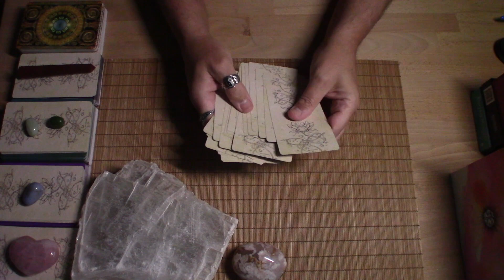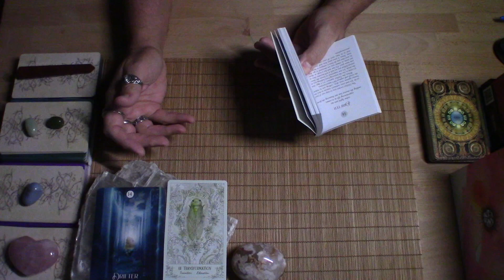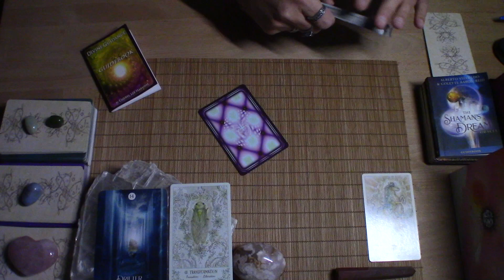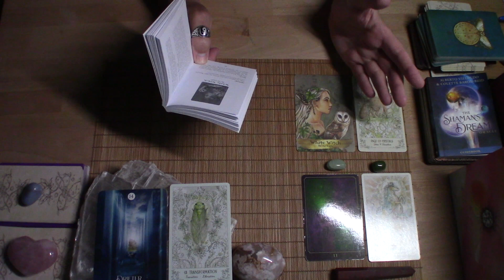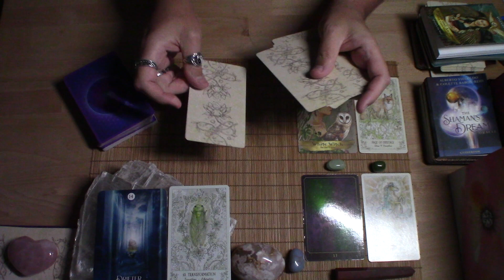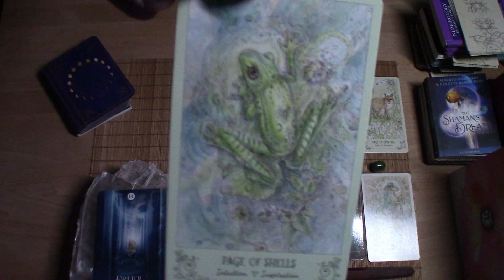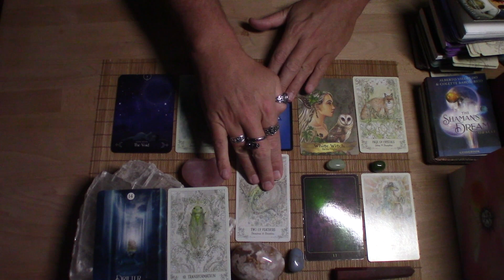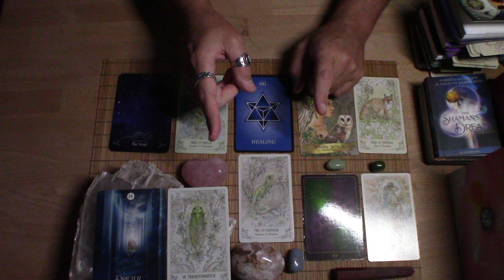♑️ CAPRICORN-NOV 2022-MONTHLY READING 🌟 WOO HOO! A MENTAL TRANSFORMATION MAKES YOUR HEART SING!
What does Spirit want us to know about our Mind World? We ask the Creator this question as we reflect on the energy of the 11th Chakra. This reading is for the sign of Capricorn Sun, Moon, Rising, or if you have Capricorn anywhere in your chart.

♦️ CARDS USED:
♦️Spiritsong Tarot by P.Cassidy
♦️Shaman's Dream Oracle by A.Villoldo/C.Baron-Reid
♦️Divine Guidance by C.L.Harnish
♦️Angels and Ancestors by K.Gray
♦️Numerology Guidance Cards by M.Buchanan
♦️Queen of the Moon Oracle by S.Demarco
🔹🔹🔹👁️ PERSONAL READINGS    👁️🔹🔹🔹
I only offer PERSONAL readings through my website bruddaZEN.com, my Facebook account Book Now feature, or through this

*Prices subject to change:
Recorded Video (Sliding Price Scale):

Live Virtual Session:
$120.00 – (1-Hour)